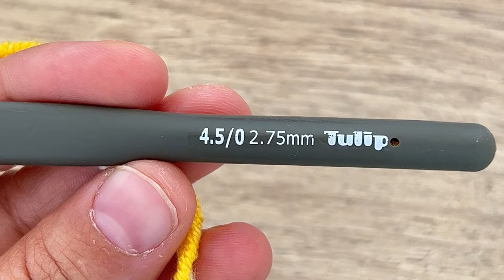👌🏻💯the world's easiest crochet butterfly pattern / baby blanket pattern /bag cardigan vest models